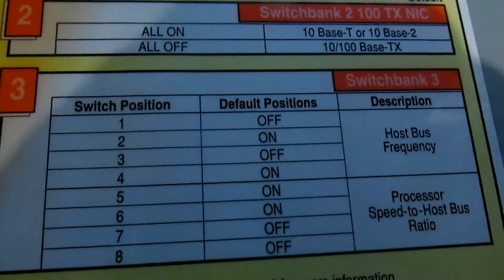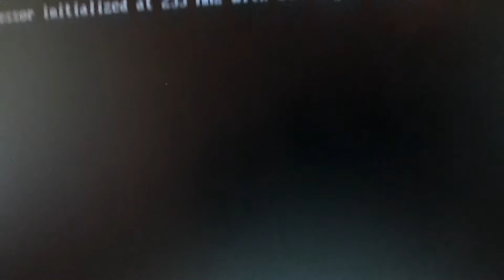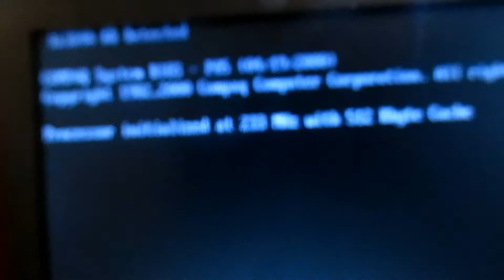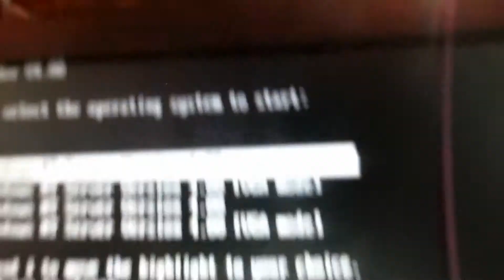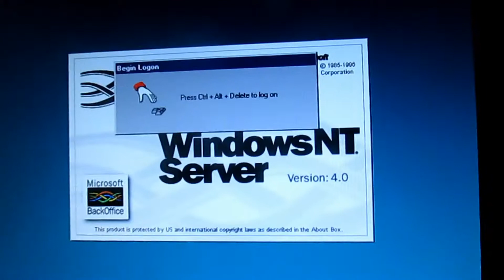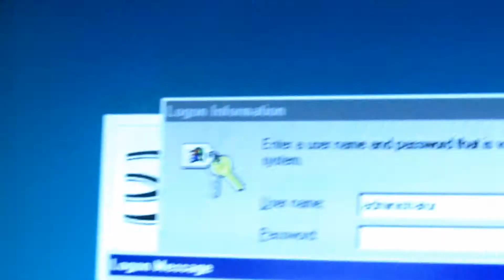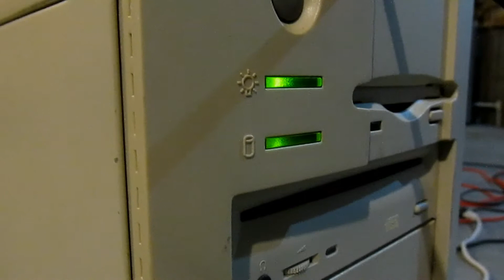Compaq Prosignia 200